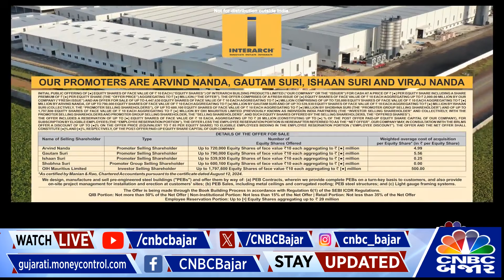Gujarat Monsoon: રાજ્યમાં 20 અને 21 ઓગસ્ટે ભારે વરસાદની આગાહી | Rain | Navsari | Dang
ગુજરાત રાજ્યમાં વરસાદને લઇને હવામાનની આગાહી, 20 અને 21 ઓગસ્ટે ભારે વરસાદની આગાહી